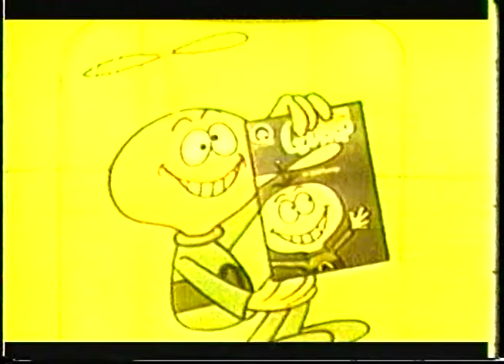Quaker Quisp Cereal commercial #2 - Early 1970s